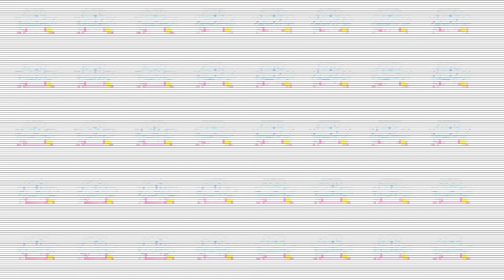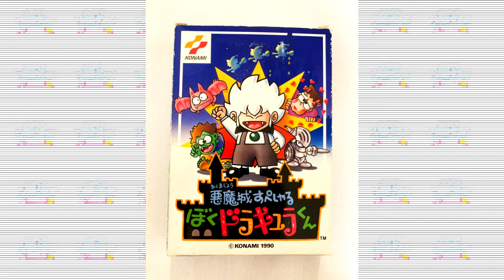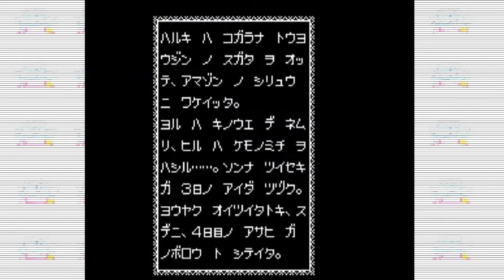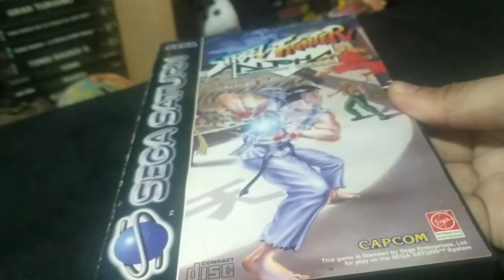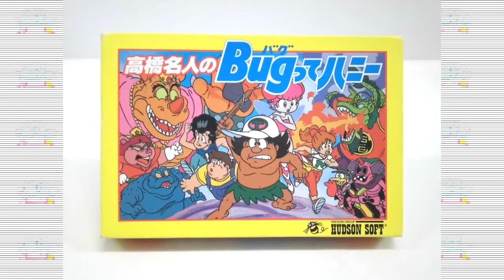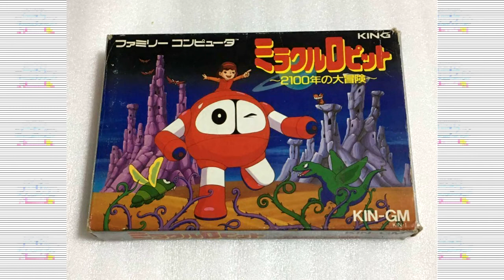🎮 J3: Jeux Japonais Jouables (Édition Famicom) | Super Mahmoud World Ep.49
Beaucoup de jeux Famicom n'ont jamais quitté le Japon pour faire partie du catalogue NES, avec la barrière linguistique il est difficile d'y jouer, mais certains sont quand même jouables ! Venez découvrir 11 jeux intéressants sorti exclusivement au Japon sur la Family Computer.

© Réalisé par: Mahmoud El Arch
© Musique Originale: Mahmoud El Arch